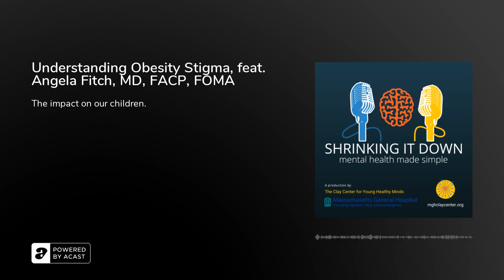Understanding Obesity Stigma, feat. Angela Fitch, MD, FACP, FOMA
We often hear about how stigma can prevent treatment for mental disorders and promote feelings of shame or low self-worth among those struggling. Did you know the same is true for obesity? Obesity is a complex disease, and stigma stems from a misunderstanding of what it is, what contributes, and how it can be treated.Today, we're joined by Angela Fitch, MD, a leader in the field of obesity medicine, to help us learn more about what we can all do to support kids who are struggling with obesity and shift the culture around weight bias. We discuss personal biases, effective treatment, and the mental health toll obesity stigma can take on our kids who need us to step up on this issue.Tune in &amp; share with someone you know.Media ListAngela Fitch, MD, FACP, FOMA (Obesity Medicine Association)More About Knownwell (Knownwell.co)Consensus Statement on Obesity (The Obesity Society)What Is Body Composition? (WebMD)BMI ≠ Obesity = Excess Adiposity (ConscienHealth)Adipose Tissue (Body Fat) (Cleveland Clinic)Study: BMI Measurements Should Be Tailored to Race and Ethnicity (Verywell Health)Most Food in America is Hyper-Palatable and ‘Difficult to Stop Eating,’ Scientists Say (Newsweek)CBT Is Effective for Childhood Obesity (Beck Institute)Cognitive Behavioral Therapy, featuring Susan Sprich, PhD (MGH Clay Center)Is Your ADHD Brain Hard-Wired for Weight Gain? (ADDitude Magazine)Headless, Hungry, and Unhealthy: A Video Content Analysis of [Persons With Obesity] Portrayed in Online News (Journal of Health Communication)New guidelines for treating childhood obesity include medications and surgery for first time (NBC News)Weight Bias: People-First Language (Obesity Action Coalition)Digital Media and Body Image (MGH Clay Center)

Episode produced by Sara RattiganMusic by Gene Beresin